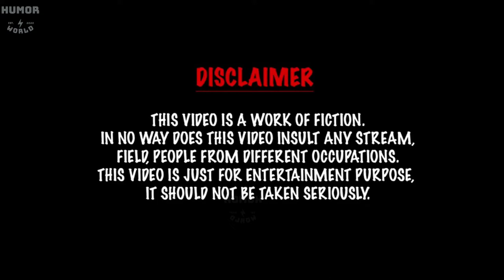INDIAN MEMES ⚫ Carryminati memes ⚫ Ashish memes ⚫ BB ki vines memes ⚫Trending Memes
|| Huomur World ||